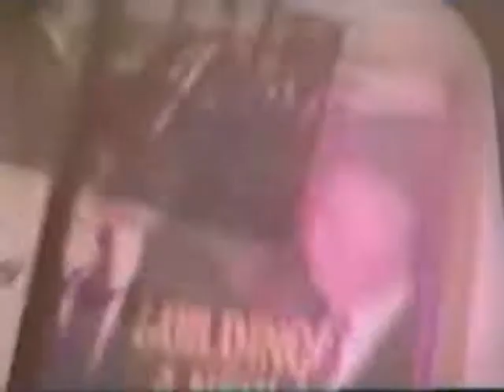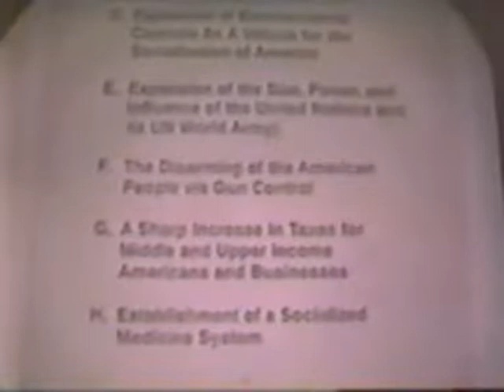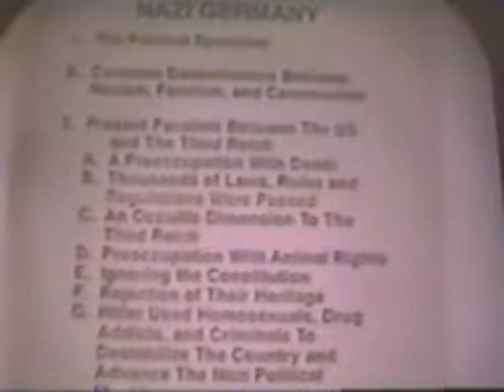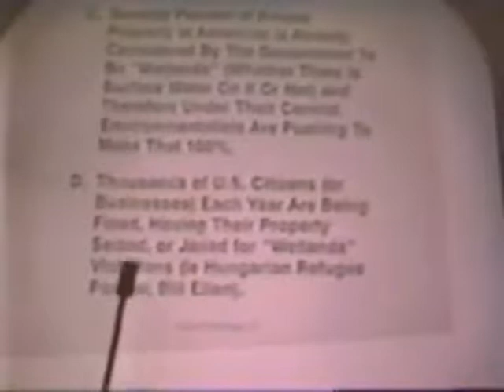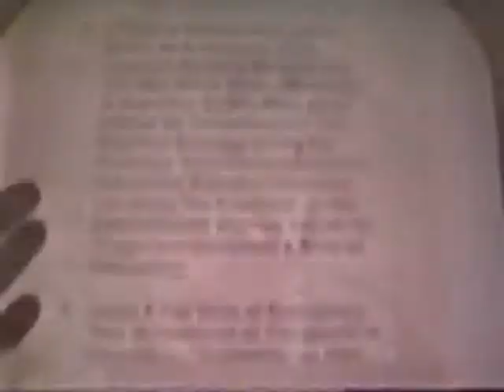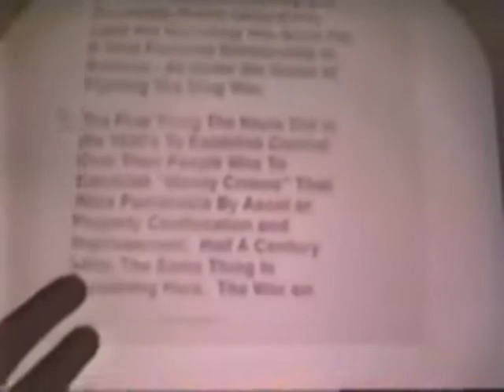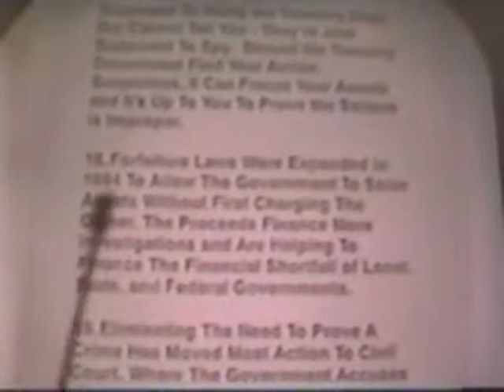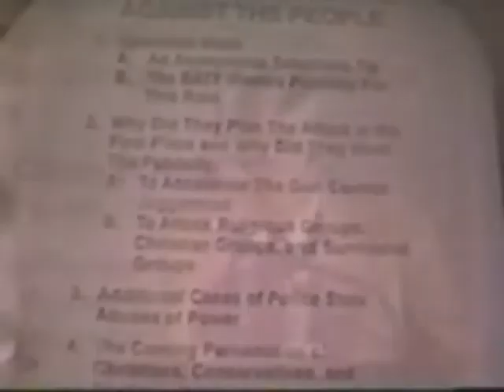THE FOURTH REICH: Towards The Global Police State -- by Don McAlvany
An excellent talk by Don McAlvany, during the 90s. This is still one of the best introductions there are, to the bankers' project for a global plantation.

Socialism/government takeover -- Economic depression -- False environmentalism -- Internationalism -- War -- Police state -- Surveillance -- World government